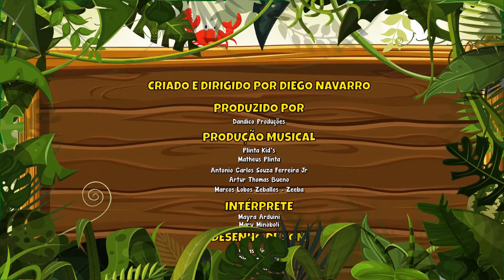Mille Parlendas Vol. 8 - Giramille 23 min | Desenho Animado Musical